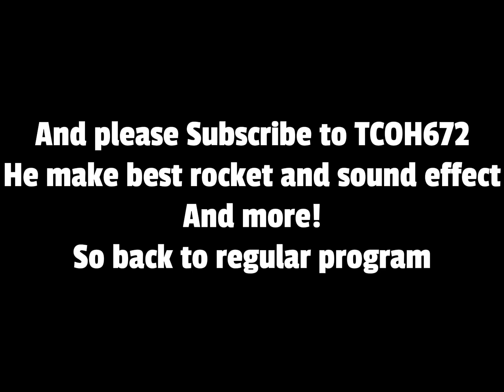(Last video before i’m going sleep) TCOH rocket early warning!